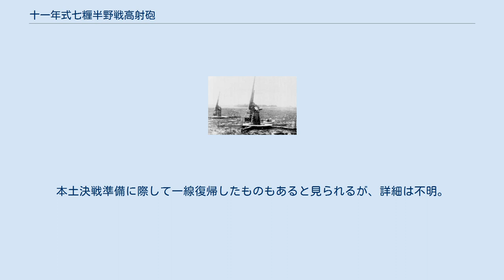十一年式七糎半野戦高射砲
十一年式七糎半野戦高射砲（じゅういちねんしきななせんちはんやせんこうしゃほう）は1922年（大正11年）に制式制定された、日本陸軍が最初に量産した高射砲である。
十一年式七珊（さんち）半野戦高射砲ともいう。
 第一次世界大戦の青島においての経験、また急速に発達しつつある航空機に対抗するために1920年（大正9年）に設計が開始され、実用試験などの過程を経て1922年（大正11年）に制式化された。
 完成を急ぐため設計の手間を省き、可能な限り三八式野砲との共用を図った。
野戦型は放列布置・撤収とも公称5分以内で可能といわれ、4トン自動貨車で牽引して機動する。
野戦型の他に、固定砲床に据付ける陣地型、要塞砲として対地・対艦戦闘にも参加できるよう俯角を取れる要塞加農砲型など数種類の派生型がある。
 基本的な構造は十四年式十糎高射砲にも引き継がれた。
 すでに制式制定の時点で性能的に時代遅れになっており、1928年（昭和3年）までに44門が生産されたに過ぎない。
全て合わせてもわずかに10個中隊を満たすだけの数である。
ただ、射撃性能こそ低かったが高射砲として必要な機能や周辺機器類は一通り揃っており、草創期の対空射撃戦術の研究運用には役立った。
 八八式七糎野戦高射砲が登場すると急速に取って代わられていき、太平洋戦争時には一部の要塞備砲として残っていた以外は全て引退していた。
本土決戦準備に際して一線復帰したものもあると見られるが、詳細は不明。
 1933年（昭和8年）の臨時装甲列車の主砲として搭載された。